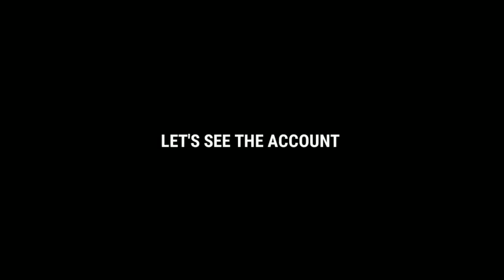NEW BIGGEST GIVEAWAY & 2nd GIVEAWAY UPDATE,LEGEND SQUAD 100+ BLACKBALL PES 2020, PES MOBILE OFFICIAL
GUYS THIS IS GIVEAWAY IS ANOTHER GIVE AWAY BY MY FRIEND, MY BROTHER ON GREAT CHANNEL PES MOBILE TIPS.PLEASE SUBSCRIBE HIS CHANNEL LIKE THE VIDEO AND COMMENT THERE.ITS A GREATEST ACCOUNT FOR GIVE AWAY.